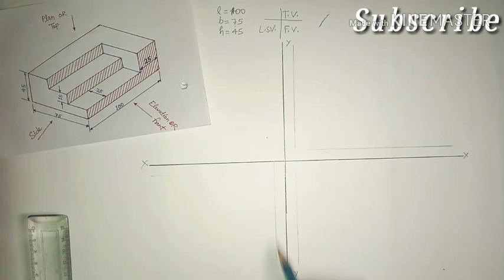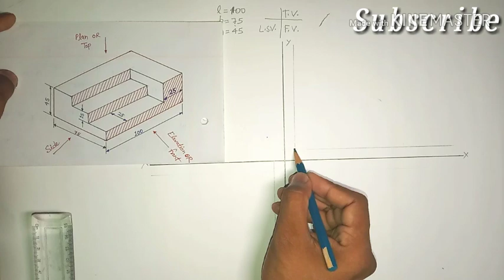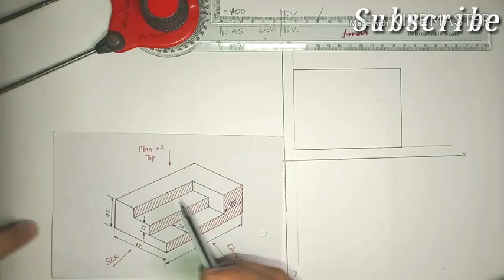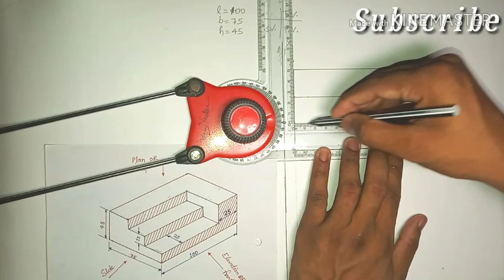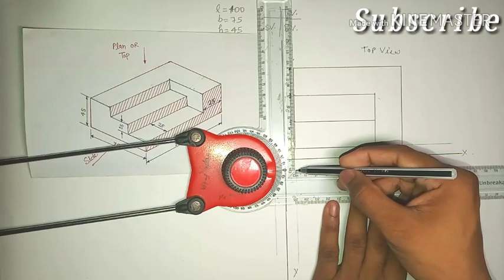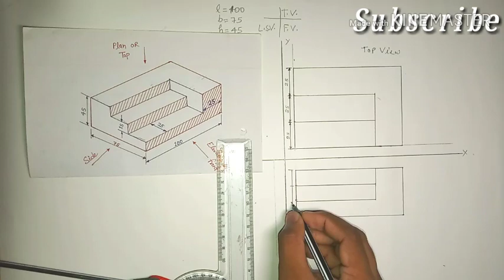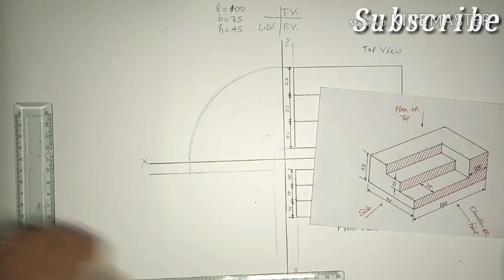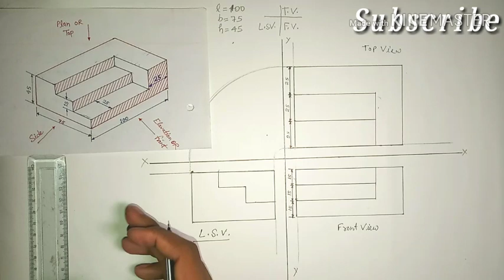Orthographic Projection. For Diploma first semester students Engineering Drawing-1 most important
Engineering Drawing-1